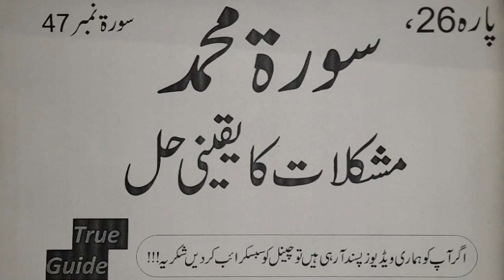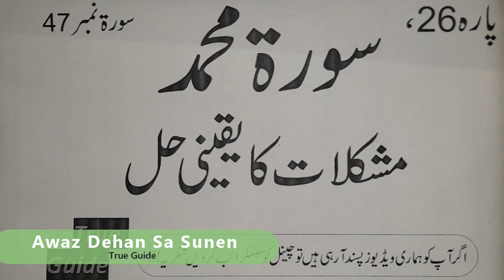Surah Muhammad Ka Wazifa | Surah Muhammad Amal For Mushkilat Or Hajat | Murad Pori hone ka amal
Aoa All, umeed karta hun sab theek houn gen. Is video main baat karen gen ke surah Muhammad ko parhny yani is ka wazifa karne sa kaise ap ki Hajat or Mushkilat pori hoti han. Is surah main boht barkat hai jis sa ap is amal karne sa takreeban tamam Hajat ko pora kar laity han. Wesy to surah muhammad ki or bhi khasoosiat han magar is video main hum ne wohi wazifa bayan kiya hai jis sa ap ziada acha faida utha saken.